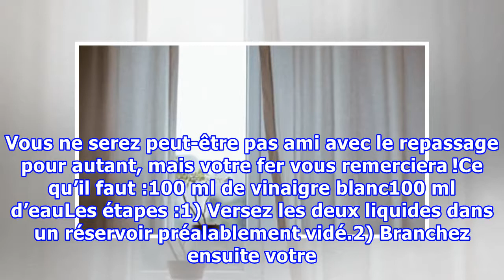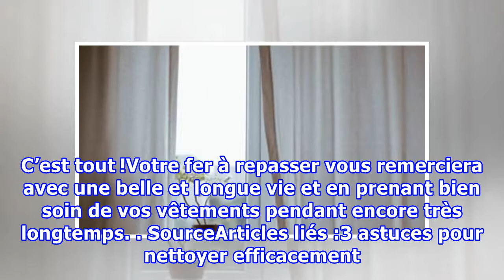La meilleure technique pour détartrer votre fer à repasser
La meilleure technique pour détartrer votre fer à repassernoté 3.3 - 50 votesLe fer à repasser nous rend de grands services au quotidien et pour que cela continue encore longtemps, il convient d’en prendre soin ! Par le passé, nous vous avons donné beaucoup d’astuces pour nettoyer sa semelle, mais n...